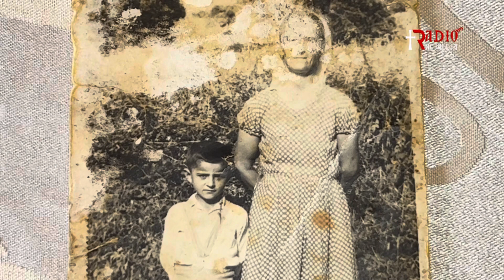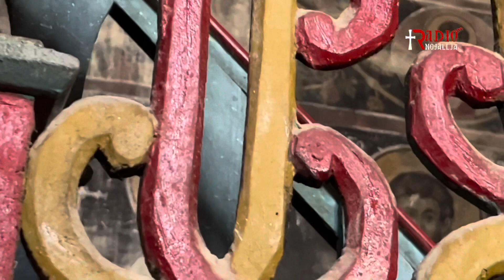SHËRBESA E KLERIKËVE TË KISHËS ORTHODHOKS At Rafael Redhi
SHËRBESA E KLERIKËVE TË KISHËS ORTHODHOKS
nga At Grigor Pelushi në RADIO NGJALLJA vjen me intervistën dhe bashkëbisedimin me klerikun e “Shën Gjergjit” të Libofshës, At Rafael Redhi. Histori, Dëshmi dhe Mesazhe baritore.
audio&video Aleksandër Dimroçi
RADIO NGJALLJA, Qershor 2022